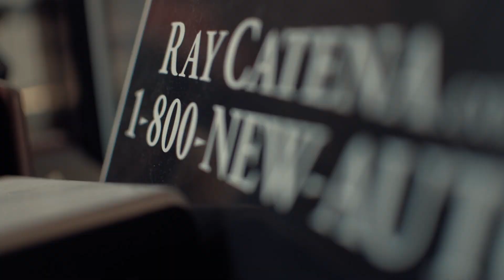სტუმრად ნიკუშა ქეშელაშვილი და მისი BMW Z4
დავიწყეთ ინტერვიუების ახალი სეზონი სადაც ჩვენი პირველი სტუმარია ნიკუშა ქეშელაშვილი და მისი BMW Z4

ვიღებ სხვადასხვა ტიპის ვიდეოებს ავტომოყვარულთათვის: ინტერვიუ სხვადასხვა განსხვავებული მანქანის მფლობელებთან/მრბოლელებთან, ავტო ივენთები, POV სხვადასვხვა მანქანის, tutorial ძირითადად Mazda rx8, Vlogs და ა.შ.

მოიწონეთ ვიდეო და გამოიწერეთ არხი მეტი სიახლის სანახავად.